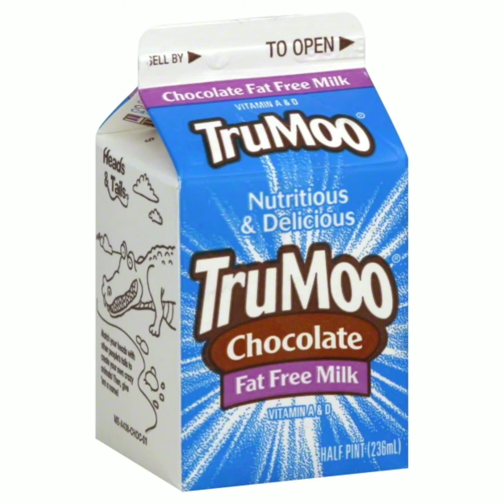TruMoo with Wii music (Fat Free)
Check out the other TruMoo videos🥛
This is like TruMoo with Wii music except it's fat free :)